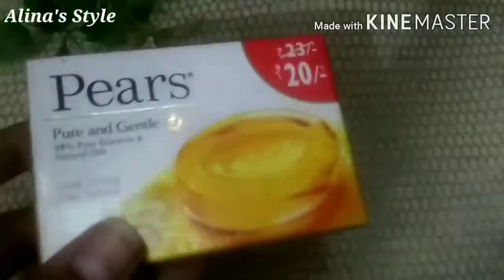Haldi besan beuty soap/ (without chemicals ) Homemade beuty soap